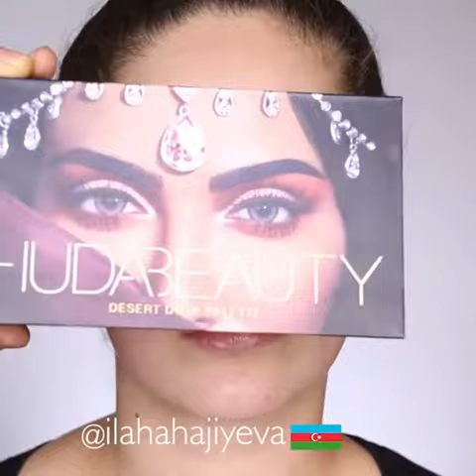Ilahe Hajiyeva eden makiyaj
tund makiyaj sevenlere